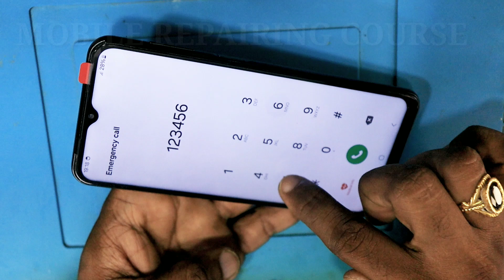Samsung f23 5g disassembly / Samsung f23 5g combo change / Samsung f23 5g back cover open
Samsung f23 disassembly,
Samsung Galaxy f23 5g display change,
Samsung f23 5g combo change,
Samsung f23 5g back cover open,
Samsung f23 5g back panel change,
Samsung f23 5g display replacement